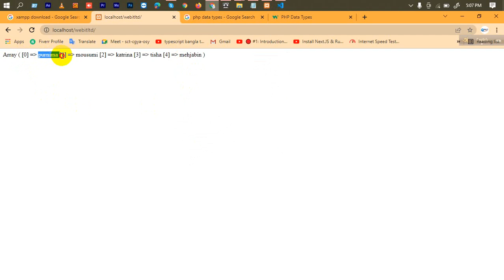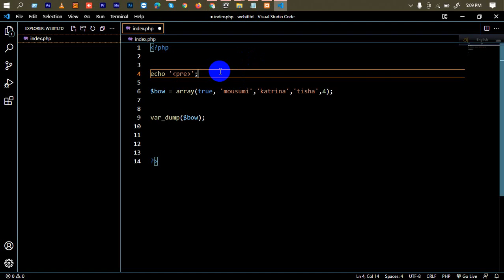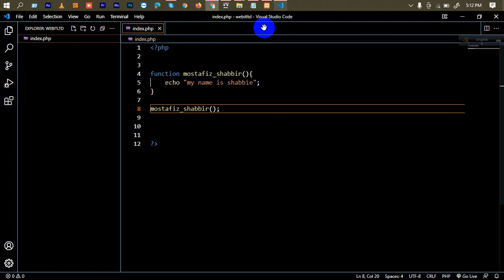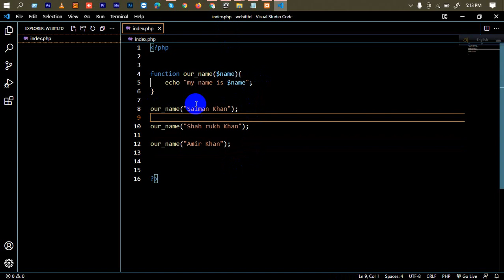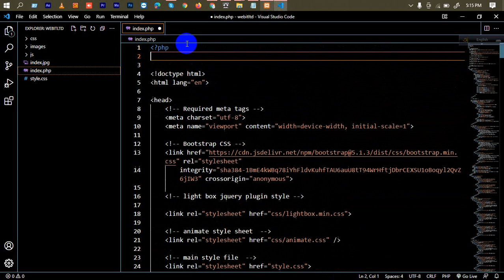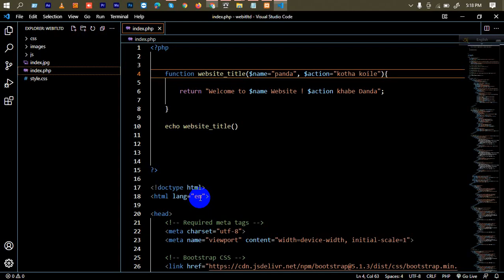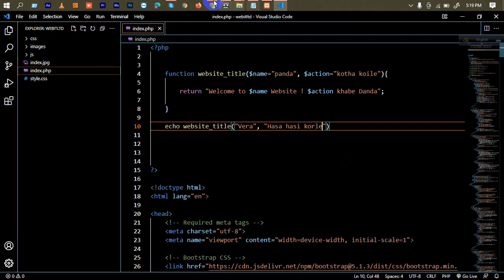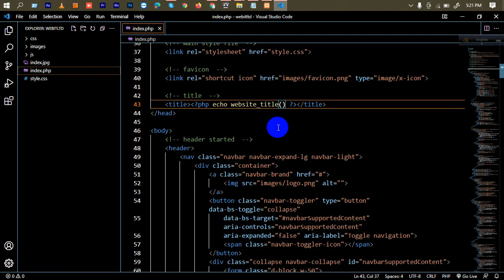Basic To Advance PHP Bangla Tutorial | Function, Argument, Parameter,Use PHP in HTML file | Part-06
Basic To Advance PHP Bangla Tutorial | Function, Argument, Parameter,Use PHP in HTML file| Part-06 | Web IT LTD

This is a Tutorial presented by Web IT LTD, you can find here Basic To Advance PHP Bangla Tutorial | পি এইচ পি বাংলা টিউটোরিয়াল, You can watch this video and put your comment to comment section.

Basic To Advance PHP Bangla Tutorial একটি Complete PHP শেখার প্লেলিস্ট যেখানে একদম PHP Beginning লেভেল থেকে PHP Advanced Topic পর্যন্ত Core PHP Language Feature বাংলা ভাষায় আলোচনা করা হবে। এই কোর্সের উদ্দেশ্য PHP Development না। এই কোর্সের উদ্দেশ্য PHP as a Programming Language হিসেবে উপস্থাপন করা। তারপরে পর্যায়ক্রমে এখানে ওয়ারডপ্রেস নিয়ে আলোচনা করা হবে । আপনাদের এই প্লেলিস্ট থেকে ভিডিও থেকে আমাকে কমেন্ট করে জানাবেন কেমন লাগলো । যদি ভালো লাগে তাহলে অবশ্যই ভবিষ্যতে আমি আরো অনেক বিষয় নিয়ে ভিডিও বানাতে আগ্রহ পাবো ।

free web design, web design, and development free course, free web design Bangla, web design bangla tutorial, web series Bangla, web design, Mostafiz Shabbir,

**  WARNING **